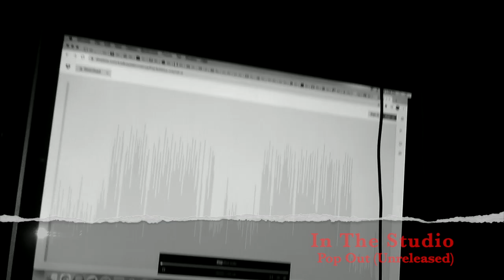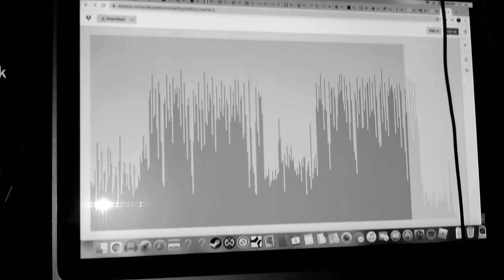Another Day In Crossett ( First Vlog )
Another Day In Crossett , Arkansas With Braxteezy4x x MM9